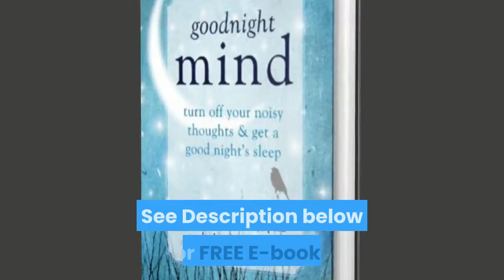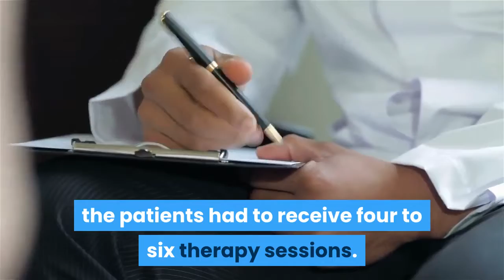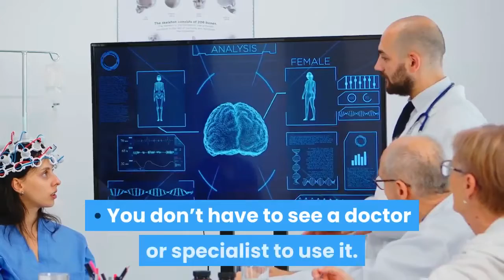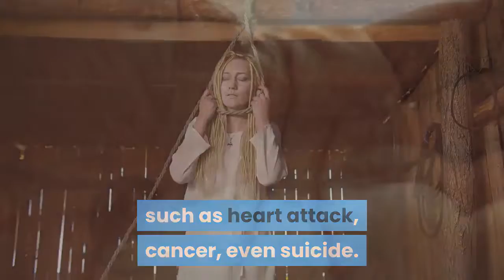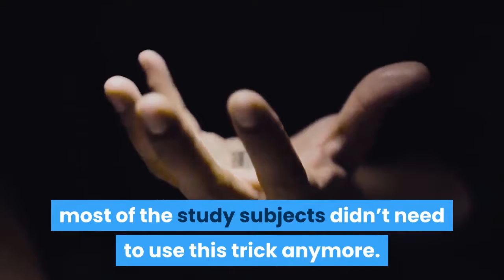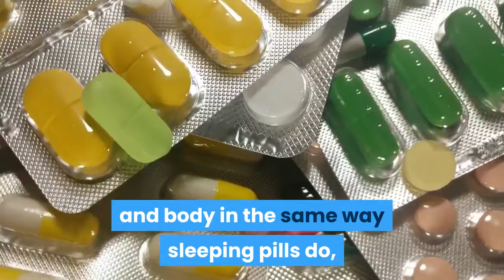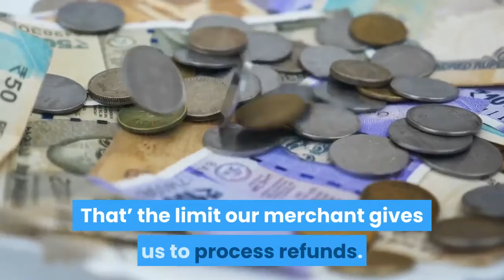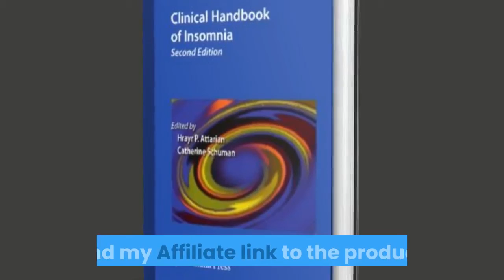Blue Heron Insomnia Program 2021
I will also Share with you FREE E-Books on the subjects. Just send me an email to - and I will send you at least 2 informational/Guides/review E-Books on the subject via your email ( Check your spam/junk folder, as I'm using gmail at mo).